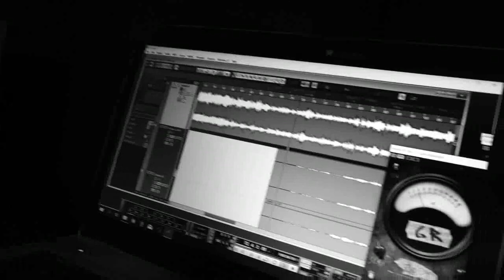KurtaUtca - Vándorbölcső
Üdvözlünk az utcánkban❣️ A 'Vándorbölcső' az első saját dalunk, hogy tetszik? 😺
Költözz a közelbe és terjeszd kurta utcánk hírét:

Torok Orsolya - citera, ének
Roncsák Marcell - gitár, ének

Szöveg:
Nem engedhetlek el innen
Sivárnak szült déli tájakról
Meleg árnyaimban érezd
Az otthont míg váltig átkarol

Malomba zárt emlék leszek
Szalmaszál a város peremén
Gyöngytyúkod ki ébreszt reggel
Örök fényt gyújtok neked én